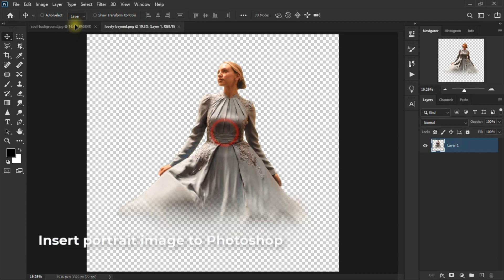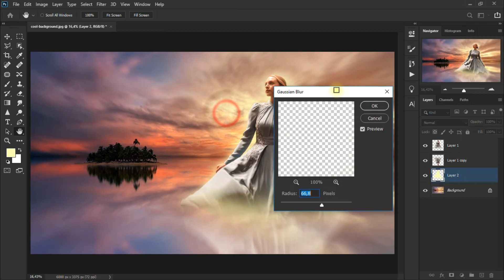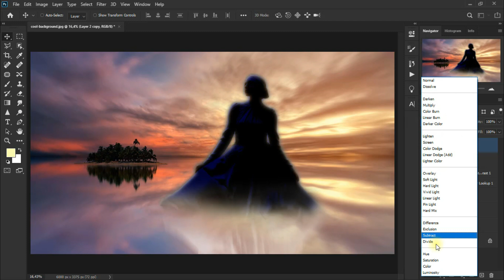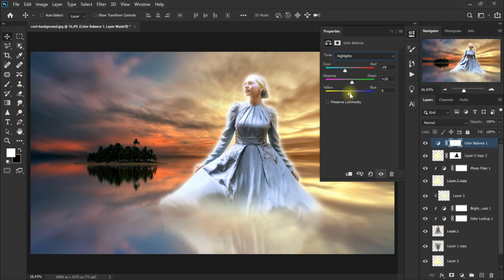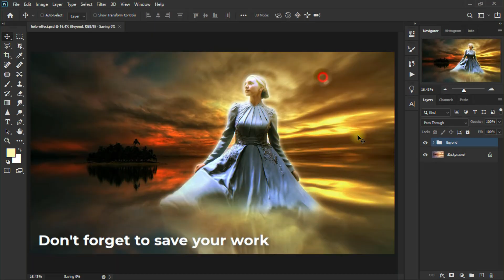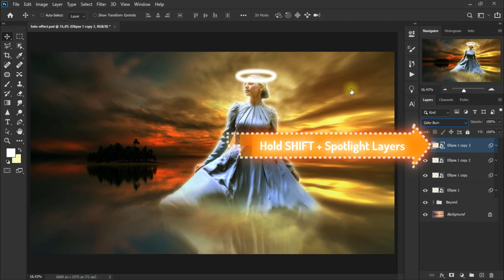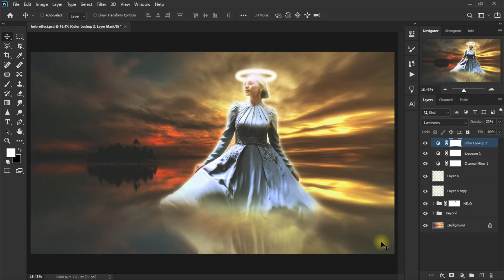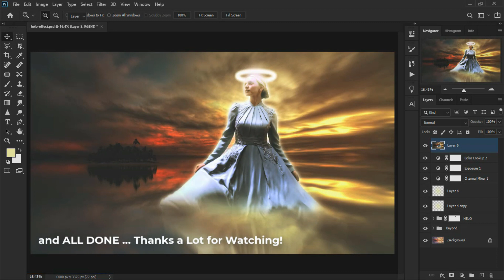Fantasy Epic Halo Effect | Photoshop Manipulation Tutorial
Photoshop tutorial step by step how to make a fantasy effect shine bright; Halo circle above head. Coupled with dramatic colors that are very easy to apply to your Photoshop. As practiced in the video above.

Let! your imagination run wild and colorful.

Enjoy friends :)

images resource:
~ cool background
~ lovely beyond

Check also related channel
Photo editing in Android using Snapseed

Chapters
00:00 Intro Epic Helo
00:48 Insert portrait to Photoshop
01:24 For reflection and shadow
02:31 Selection on the photo
02:56 a little body light effect (aura)
04:53 Lighter effects on the head
06:29 Again add more lighting, like aura in the front
06:45 Making selection from the body
07:07 Blur effect inside layer mask
07:43 Color composition using color balance
09:46 Isolate bright effect
10:43 Don't forget to save your work
11:15 Shape for glowing Helo effect
13:23 and glow circle halo done!
14:54 Next STEP color adjustments composite
18:34 and ALL DONE ...